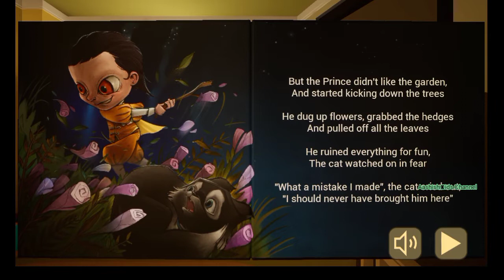The baby In Yellow 2| Updated Version | New Game| Gaming|Aashish Kids Channel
The baby in yellow updated new version gaming
prince cat
# little rabit
baby in yellow